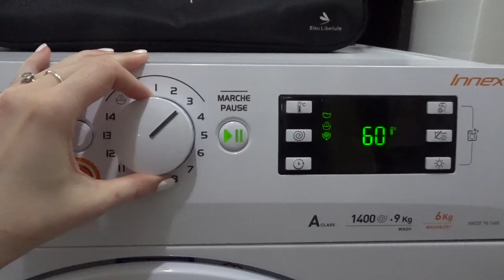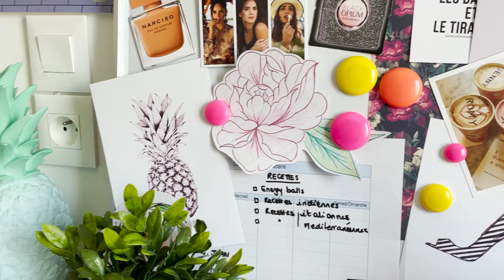Dr MARTENS VOSS QUAD : UNBOXING et ESSAYAGES !! [VLOG 2021-14]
Dans ce nouveau vlog,  je vous montre mes derniers achats mode, notamment les Dr Martens Voss Quad dont je fais l'unboxing et les essayages !

RECETTES

Poêlée de légumes : dans un fait-tout faire revenir 1 courgette, 2 carottes, et 6 gros champignons de Paris coupés en rondelles. Une fois les légumes cuits, ajouter de la crème de soja à cuisiner. Assaisonner à sa guise (sel, poivre, épices...). Dans cette version j'ai ajouté de la citronnelle émincée.

Salade de fraise : mélanger dans une assiette de la mâche, des fraises taillées en rondelles, des tranches de jambon cru, des olives vertes. Assaisonner avec une c.s d'huile d'olive, le jus d'une demi-orange, et quelques graines de grenade fraîche. C'est prêt !